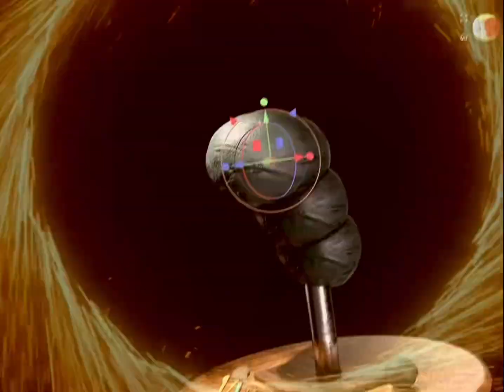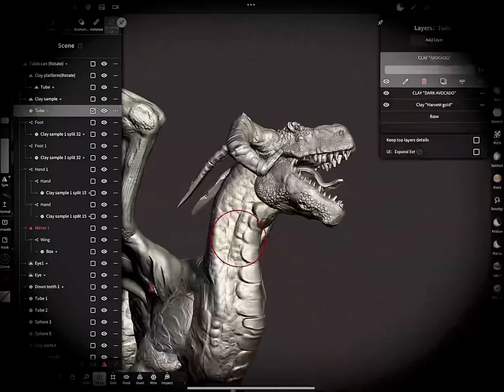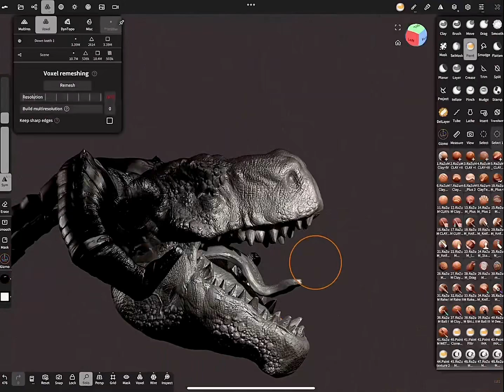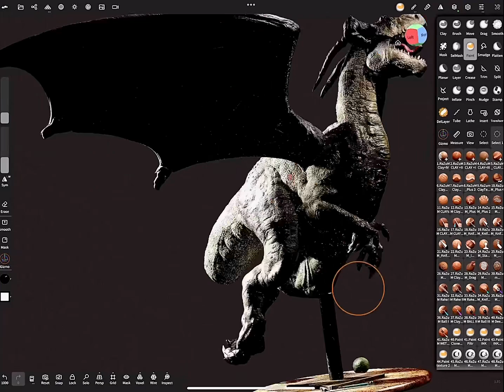MAKING OF DRAGON on IPAD PRO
Hello everyone, as you know, the Year of the Dragon is coming, so I decided to make my own. I wish everyone a Happy New Year, and may everything be calm and good in the new year and may peace return. The full process is on Boosty.

Device: Ipad Pro M1
Brushes: RaZum Digital Clay v.2.3/ Skin Alpha Free brushes
App: Nomad Sculpt